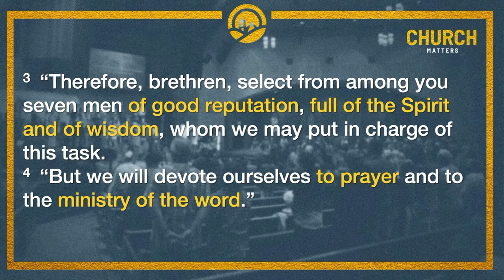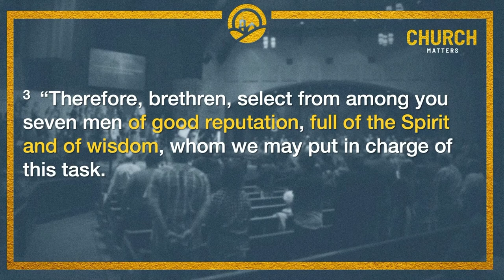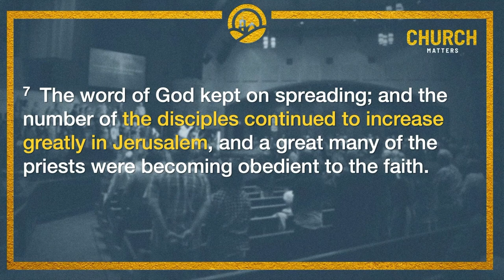Sunday Sermon – June 13, 2021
Pastor Jason Smith teaches from Acts 6:1-7 on what it means to be a deacon in the local church.